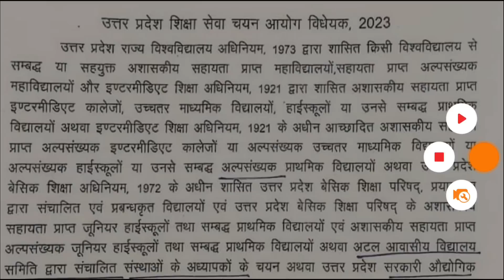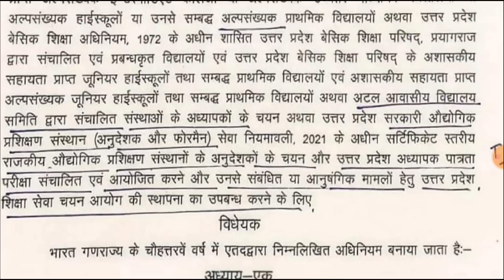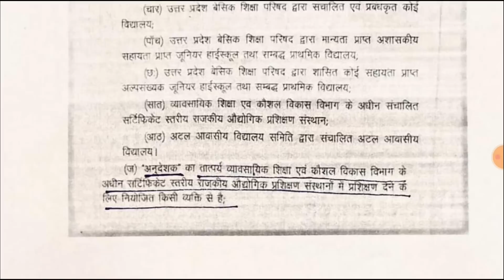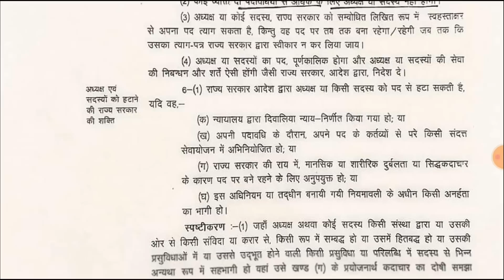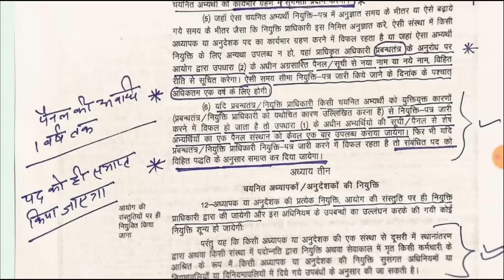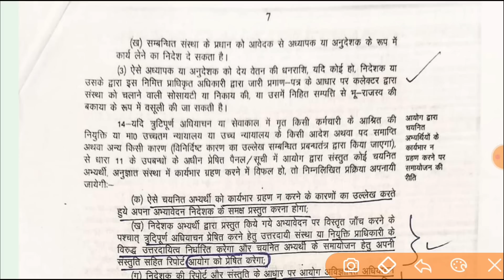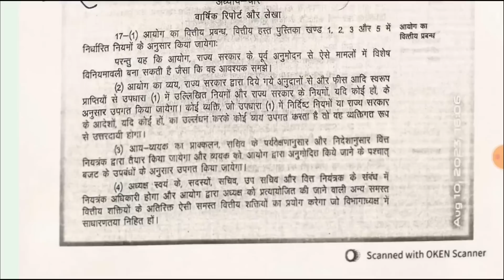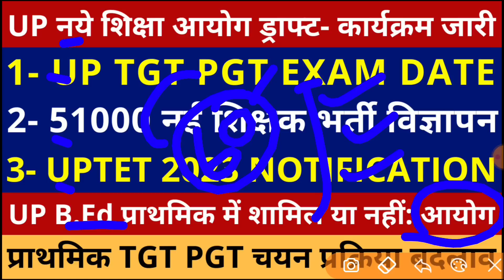GOOD NEWS UP TGT PGT EXAM DATE | 51000 Primary Vacancy | UPTET Notification शिक्षा आयोग ड्राफ्ट जारी